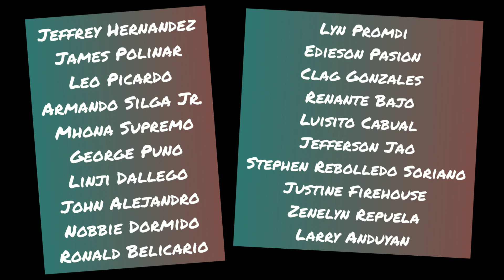Resulta ng Mixed Feeds | Update sa aming 121 days old from Birth na mga Baboy